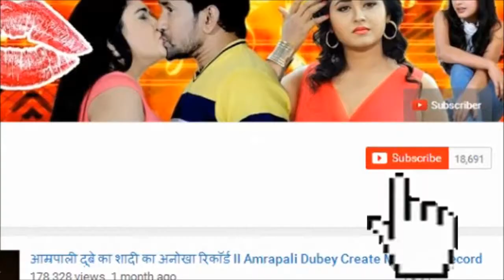निरहुआ का एक्शन अवतार सौगंध के फर्स्ट लुक में - Saugandh Bhojpuri Film First Look